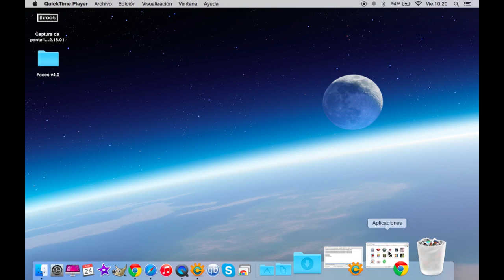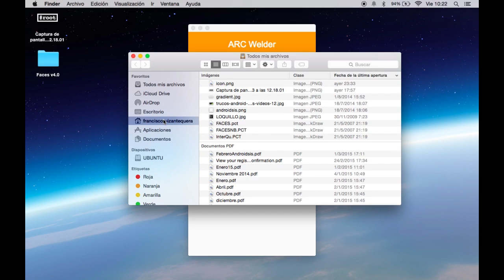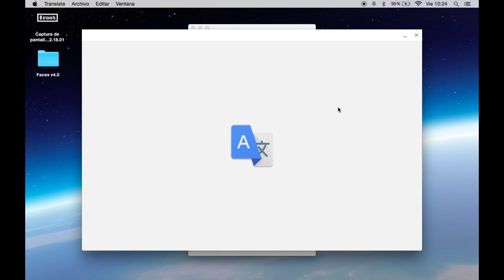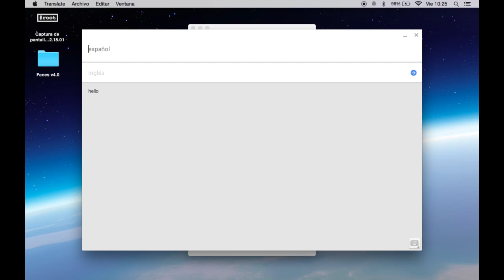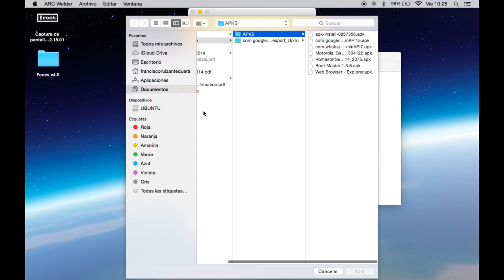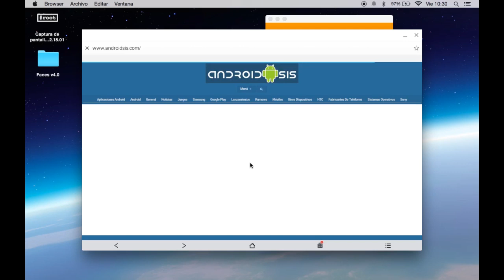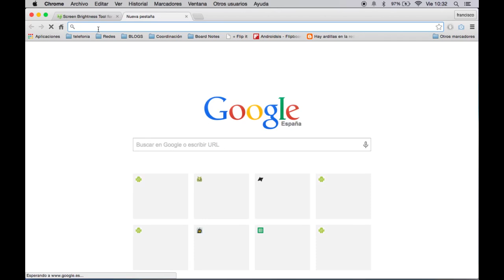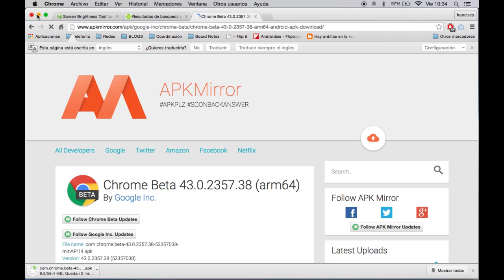Cómo ejecutar aplicaciones de Android en tu ordenador personal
En el siguiente vídeo tutorial práctico. te voy a enseñar la manera correcta de poder ejecutar aplicaciones de Android en tu ordenador personal. Si si, has oído bien, ahora vamos a poder ejecutar aplicaciones descargadas directamente en formato APK para probarlas directamente en nuestros ordenadores personales, sin importar tan si quiera el sistema operativo que tengamos instalado en él.